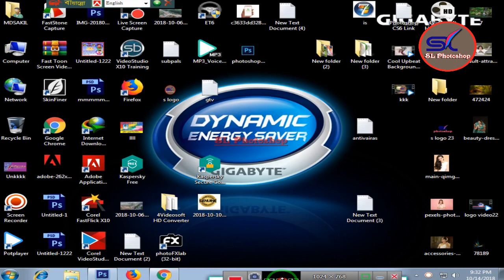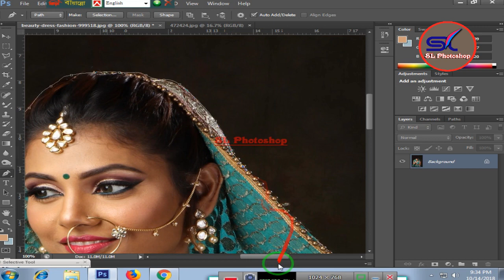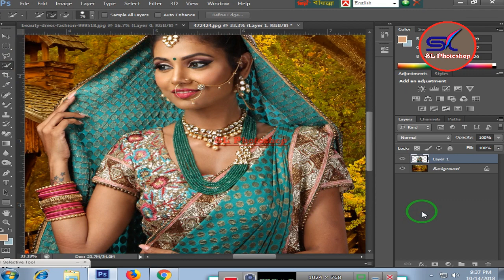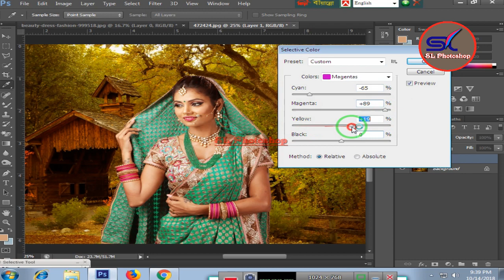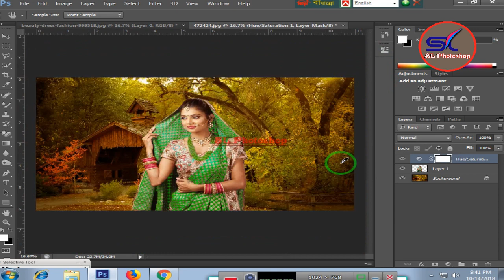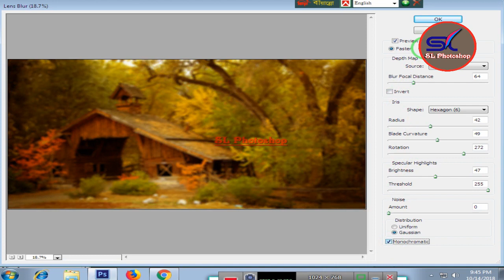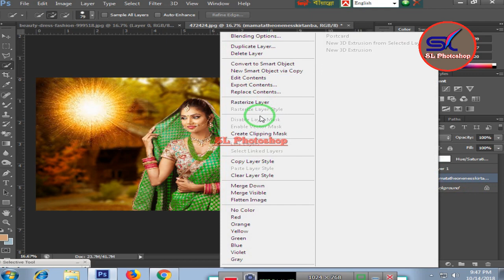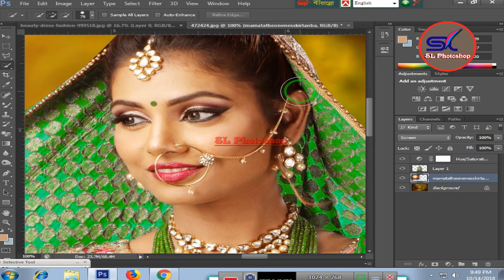How to blur background without Photoshop Blur background color 2019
blur background change color Photoshop cs6 (photoshop tutorial)